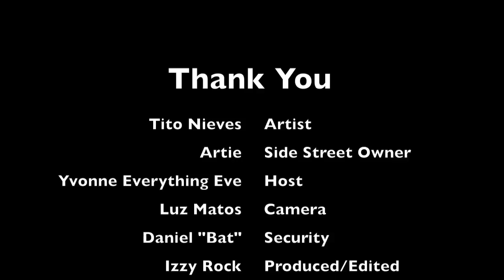NITELINE RADIO's EXCLUSIVE INTERVIEW w/SALSA LEGEND TITO NIEVES!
Yvonne " Everything Eve " Esquilin from Niteline Radio - interviews Tito NIeves before his live spectacular peformance at the bronx's longest running catering/lounge "Side Streets".